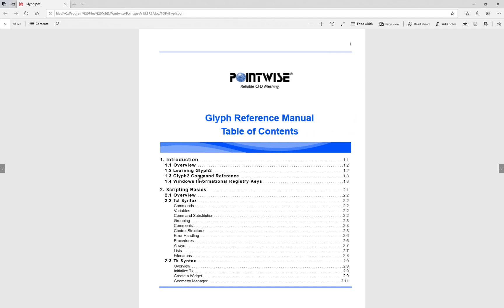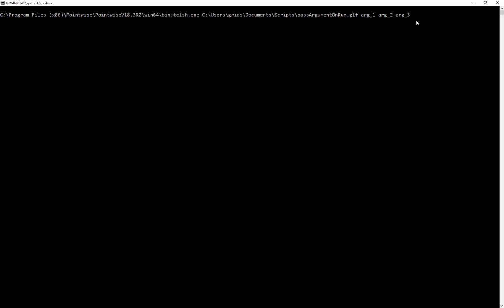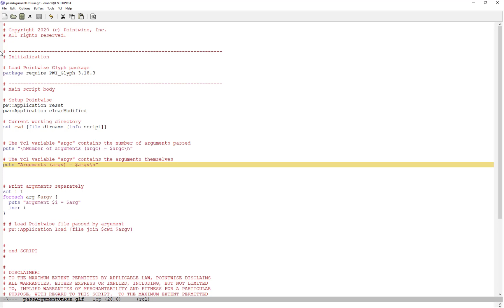Passing Arguments to a Glyph Script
In this video, we highlight how a user can pass arguments to a Glyph Script in batch mode. For optimization work, Pointwise is run in batch mode and passing arguments to a script is a crucial part of that workflow.